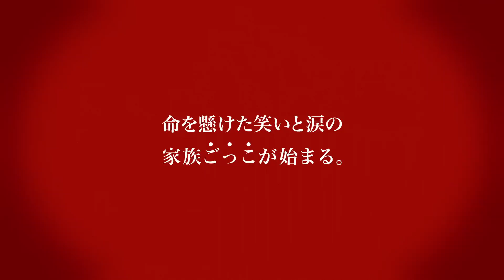映画『レッド・ファミリー』予告編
『アリラン』『嘆きのピエタ』などの鬼才キム・ギドクが、脚本、編集、エグゼクティブプロデューサーを務めた異色のドラマ。家族を装って韓国に潜入する北朝鮮の工作員たちが、次第に階級の壁を乗り越えて奇妙な絆で結ばれていくさまを追う。監督を務めるのは、本作が初の長編作となるイ・ジュヒョン。『人形霊』などのキム・ユミ、『大韓民国1％』などのソン・ビョンホら実力派俳優が共演。ハートウオーミングかつスリリングな物語の中に、南北分断の現状も垣間見える作品。